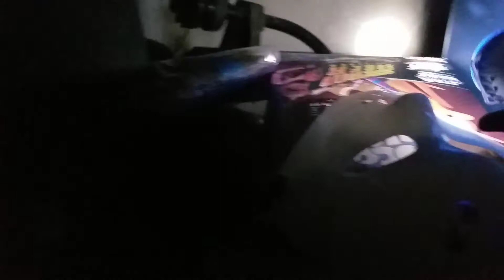Halloween decorations part 2